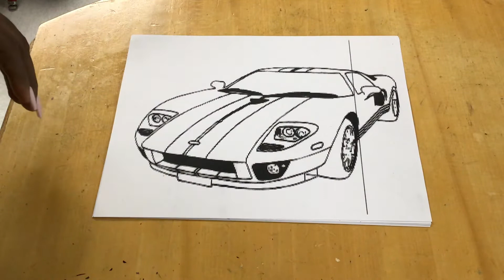3rd intro to art week 1 color